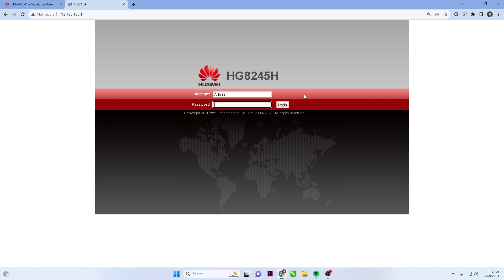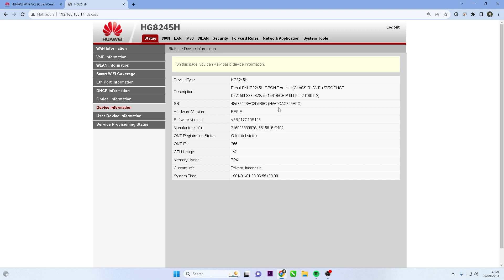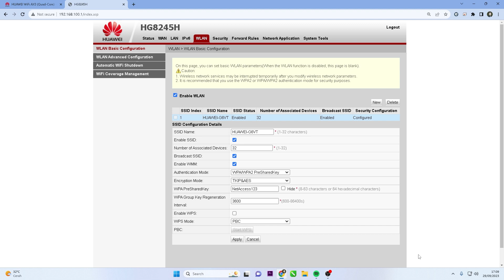Huawei Wifi Password Change | How To Change Wifi Password Huawei HG8245H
This video explains Huawei Wifi Password Change | How To Change Wifi Password Huawei HG8245H. This video is also related to huawei wifi password change, how to change huawei wifi password, how to change wifi password huawei, airtel 4g huawei wifi router password reset, huawei mobile wifi password change, and how to change wifi password huawei router.